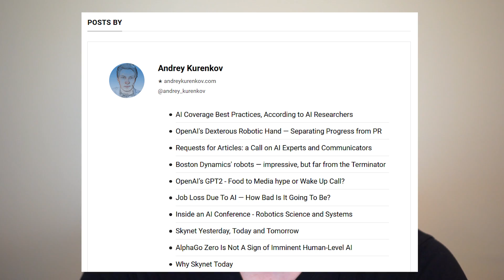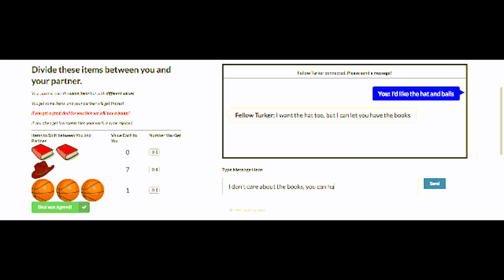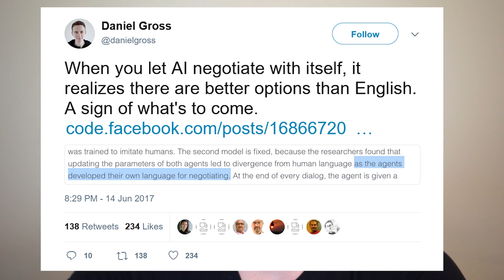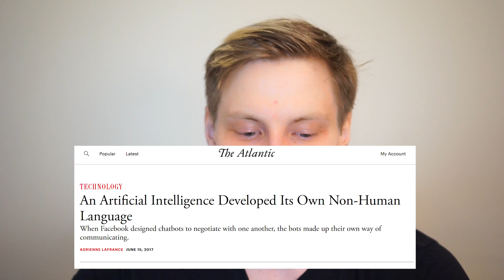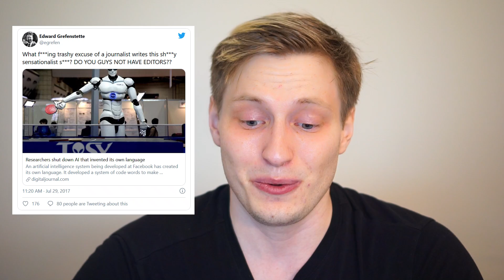The Crazy Story of Facebook's 'AI Invented Language'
In which I discuss the ridiculous media narrative spun around a single sentence from an otherwise perfectly normal AI research paper. Featuring quite a few over the top clickbait headlines, with associated ridiculing!

Intro: (0:00)
The Paper: (1:33)
Initial Coverage: (2:48)
Continuing Coverage: (7:08)
Crazy Coverage: (9:04)
Conclusion: (11:43)